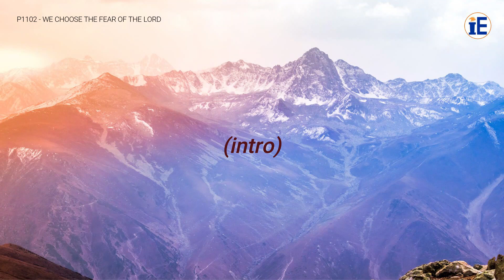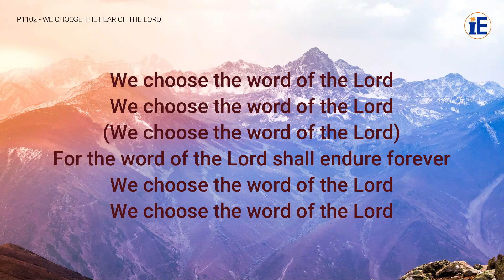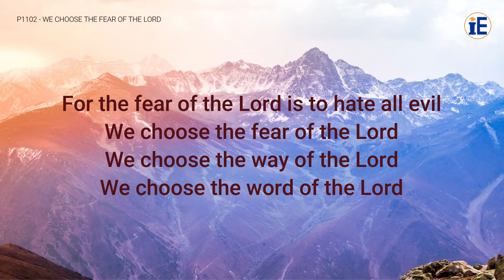We Choose The Fear Of The Lord by Maranatha! Music - Lyrics Video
We Choose The Fear Of The Lord

Lyrics:

For the fear of the Lord is to hate all evil

We choose the way of the Lord (We choose the way of the Lord)
We choose the way of the Lord
For the way of the Lord is the way of wisdom

He who delights in the word of the Lord
Shall be blessed in all of His ways
For the friendship of God is with those who fear Him
So we choose the fear of the Lord
We choose the word of the Lord
We choose the word of the Lord (We choose the word of the Lord)
For the word of the Lord shall endure forever